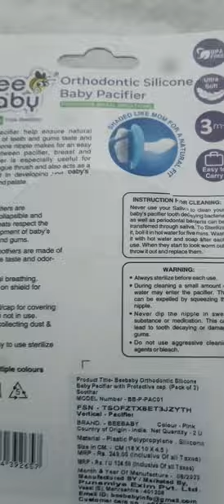combo pack .. BPA free .. ultra soft .. BEEBABY orthodontic silicone pacifier#shortsfeed#shorts#kids